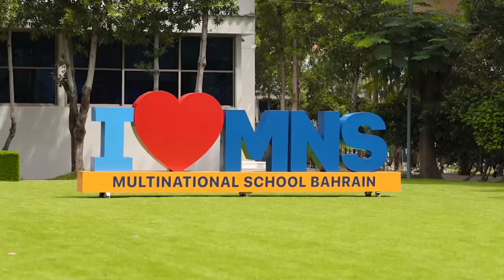MNS 2024- Guard of Honour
We faced challenges, celebrated victories, and grew together. This is to the future Hall of Famers - the MNS Class of 2024.